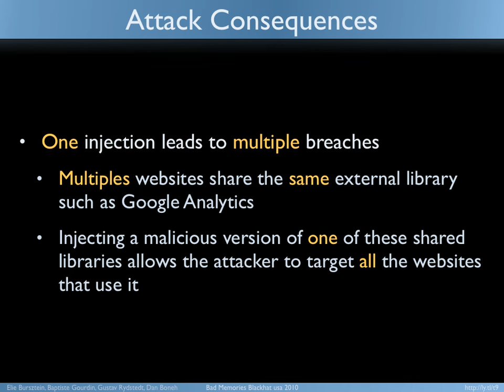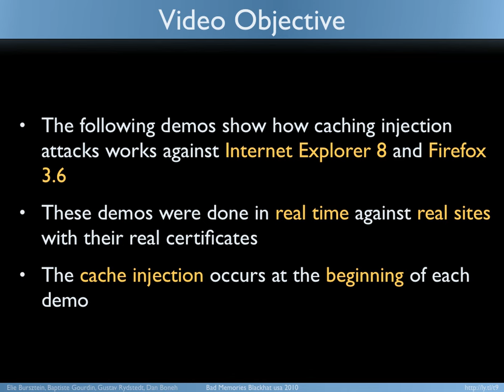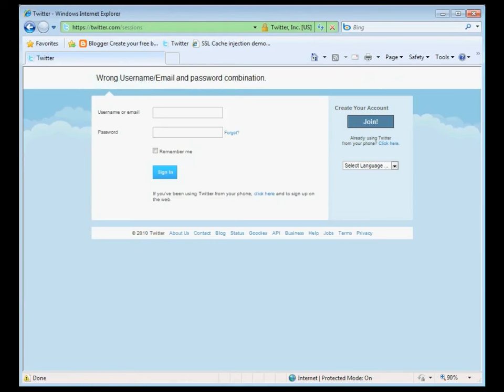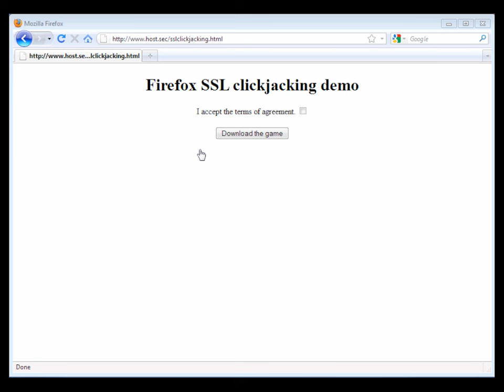Attacking HTTPS with Cache Injection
This video demonstrates cache injection attacks. Cache injection attacks abuse the browser cache and SSL warning corner case to inject a malicious javascript library that will be used to tampers with HTTPS session.
These attacks are part of the BlackHat 2010 talk Bad Memories.